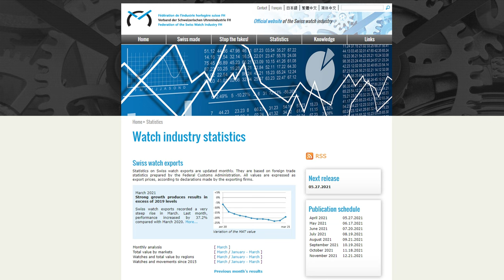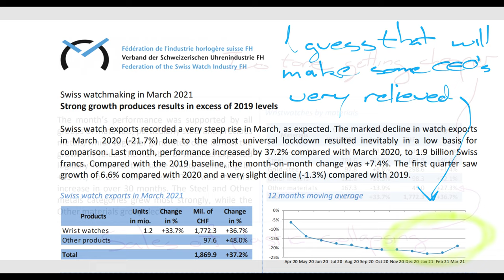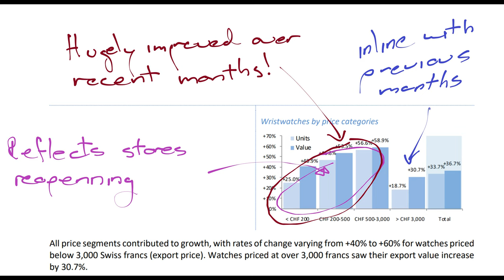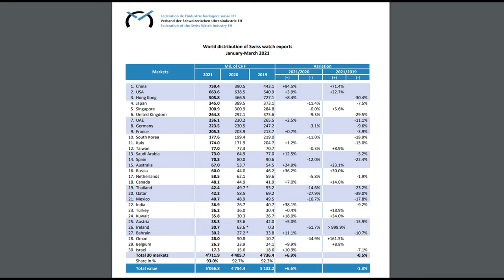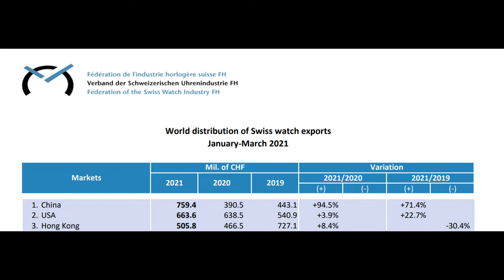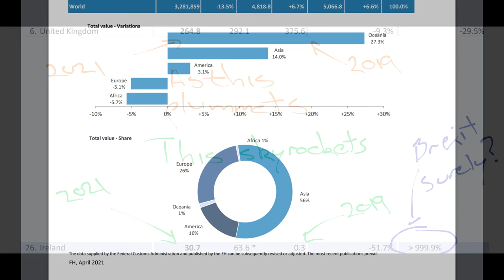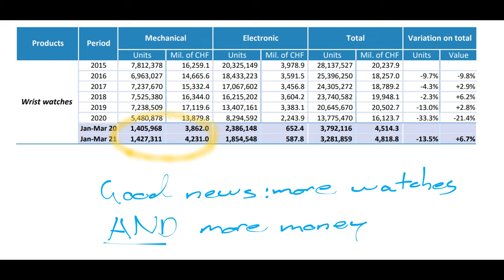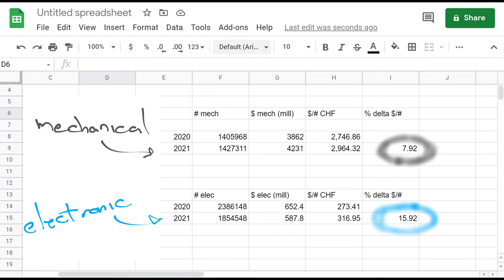Swiss watch industry: Q1 2021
I havent done a review of te swiss industry and the FH figures for a while, however, with first quarter results in and much of the world moving to a post covid economy I figured today it was time to get back to it.

The intro music to the new intro is the song "Manos" by Franco, the outro music is also by Franco, that's his song 'Historias'  you can find them both here: